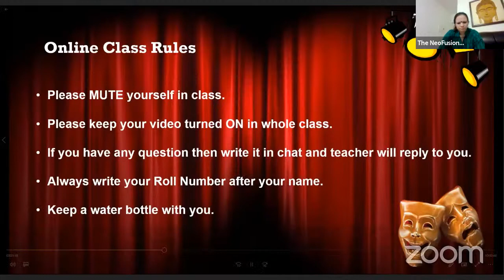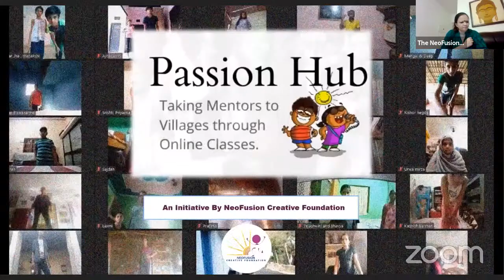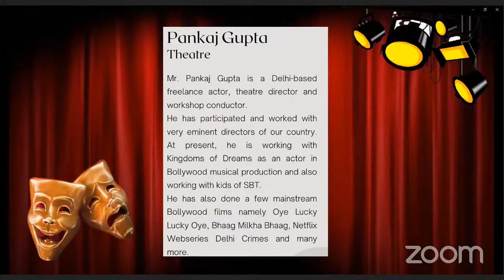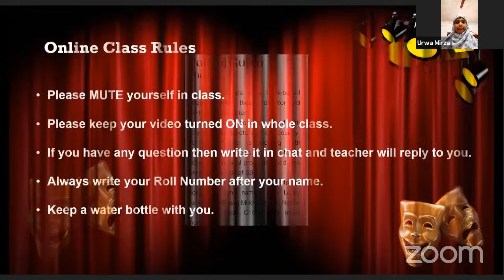Passion Hub - Theatre - Observation In Theatre Session 2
Passion Hub an initiative by NeoFusion NGO is conducting online classes. Where NGO is taking mentors to villages through online classes. Till now the foundation has impacted 3000 + adolescents in the last 1 year.

About Mentor:

All the world’s a stage, and Mr. Pankaj Gupta a passionate performer. He has worked with many eminent directors of the country and currently works with Kingdoms of Dreams as an actor in Bollywood musical production.